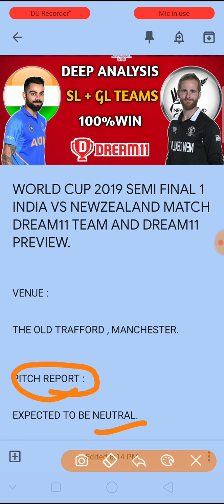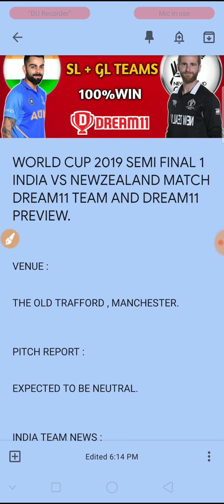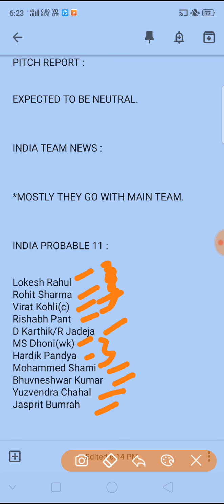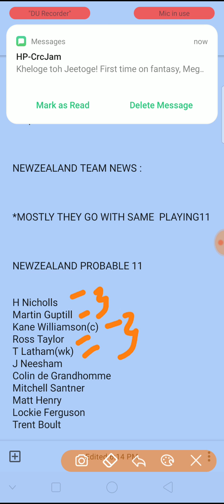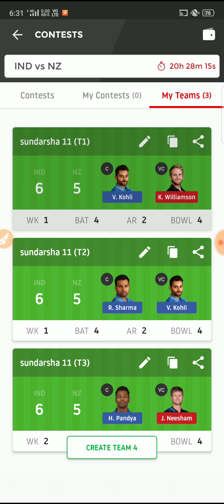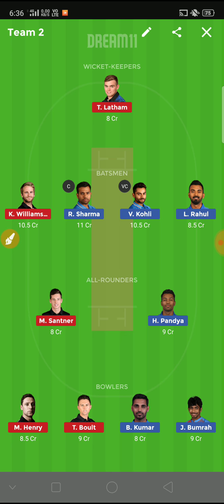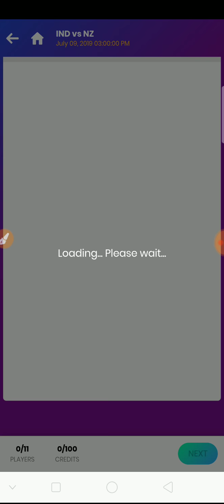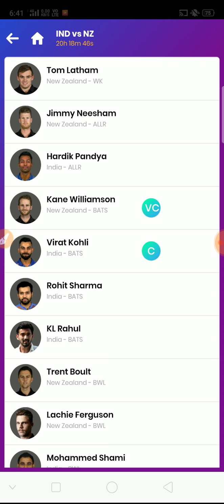IND VS NZ Dream11 team | World Cup 2019 | India Vs NewZealand Dream11 Match Prediction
This video helps to know about IND VS NZ Dream11 team | World Cup 2019 | India Vs NewZealand Dream11 Match Prediction